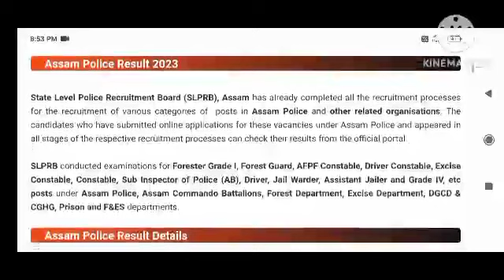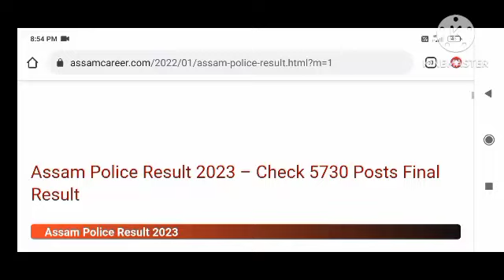Assam police final result 2023 | Assam forest for ester grade 1/ Forest guird/AFPF final result